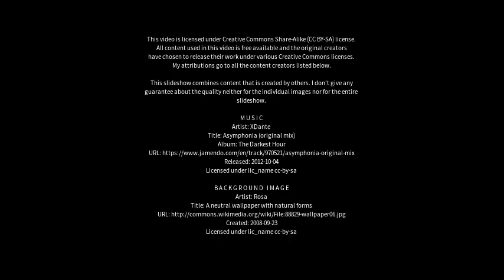Best places to visit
Best places to visit - Weichanglu (China) Best places to visit - Slideshows from all over the world - City trips, nature pictures, etc.